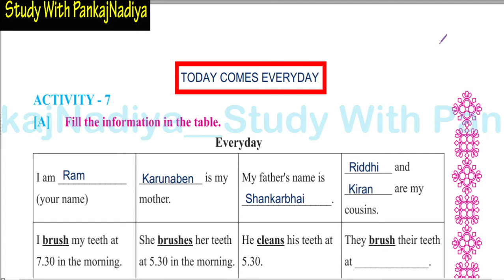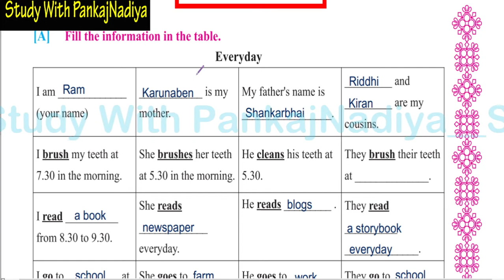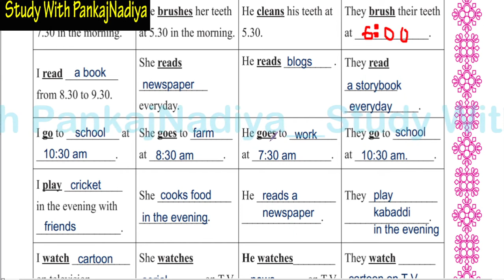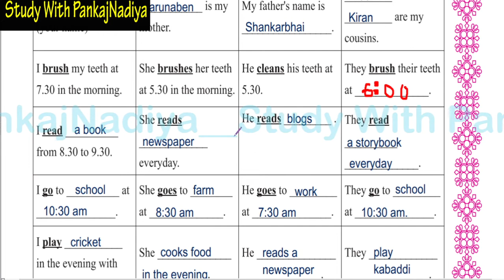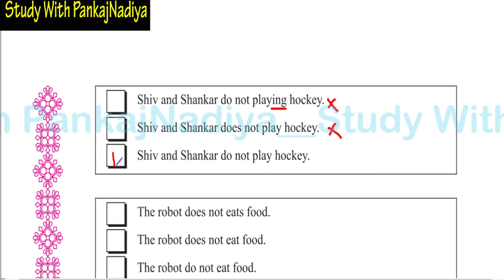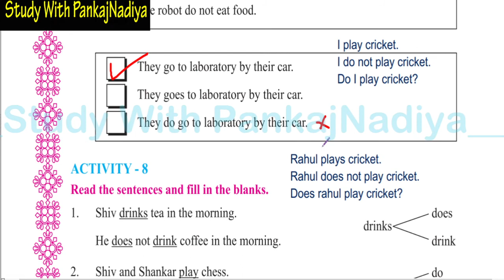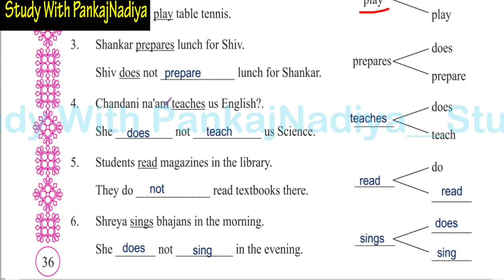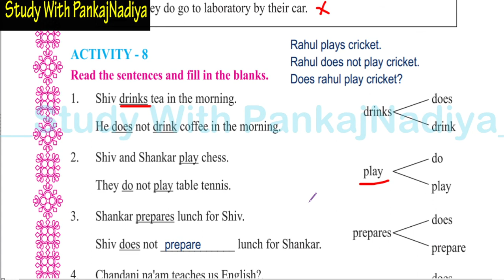STD-7/Sem-2 English Unit-3. Today Comes Everyday (Activity: 7 and 8)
ધોરણ-7  દ્વિતીય સત્ર  અંગ્રેજી Unit-3. Today Comes Everyday (Activity: 7 and 8)
Dhoran-7 Biju Satra English Unit-3. Today Comes Everyday (Activity:7 and 8)

Use of verb forms
Verb form in simple present tense
English_Sentence-making

ધોરણ-7 દ્વિતીય સત્ર
English
Unit-3 Today Comes Everyday (Activity: 1 to 3)

ધોરણ-7 દ્વિતીય સત્ર
English
Unit-3 Today Comes Everyday (Activity: 4 to 6)

English Grammar- QUESTION TAG નો
એકદમ સરળ સમજૂતી સાથેનો

Chapter-1
Prepositions: At, In and Into, By, With, On

Chapter-2
Prepositions: Over-Above-Up-After-Beside-Besides